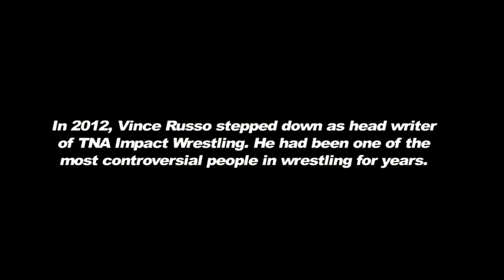YouShoot LIVE: Vince Russo - official trailer for shoot interview